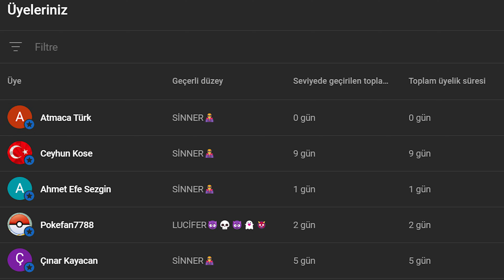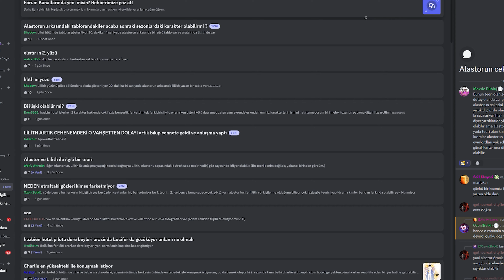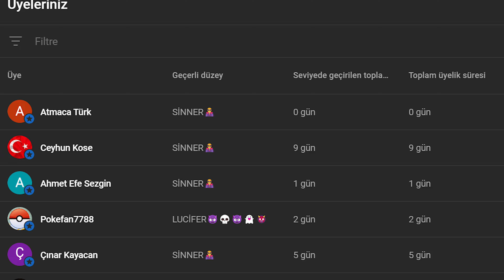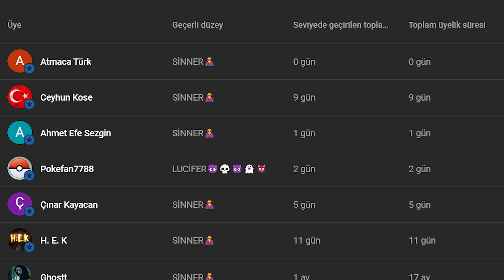Hazbin Hotel and Helluva Boss The Story of 7 Major Sins and Their Leaders🤯😮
Grandpa storytellers land channel: I produce videos about the main stories of movies, the main stories of cartoons, the main stories of games, movie reviews, game story reviews, cartoon reviews.